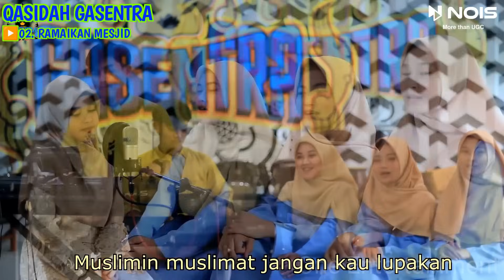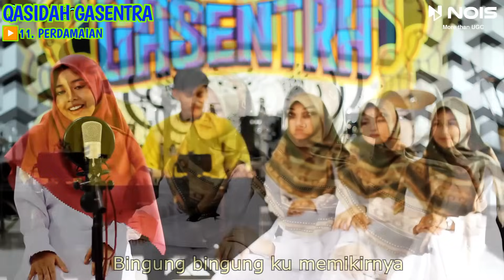SHOLAWAT QASIDAH PENYEJUK HATI GASENTRA - YASIR LANA, RAMAIKAN MESJID - 165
01. YASIR LANA
02. RAMAIKAN MESJID
03. LEMBAH DUKA
04. SURGA DIBALIK DOSA
05. ROBBI
06. HUWANNUR
07. ASSALAMU'ALAIK
08. BISMILLAH
09. ISYFA'LANA
10. SHOLAWAT BADAR
11. PERDAMAIAN
12. ROHMAKA

Sebagai penghargaan kami kepada penonton setia One Entertainment, kami akan mengadakan giveaway jika view mencapai minimal 100k dalam sebulan berupa pulsa 25k atau bisa diuangkan. Pulsa 50k jika view diatas 500k. Caranya cukup like video kita dan ramaikan kolom komentar. Pemenang akan kami pilih secara acak.

nois.id

solawat jibrill
lagu qasidah
qasidah
lagu sholawat
sholawat merdu
lagu qasidah terbaru 2023
qosidah sholawat
wahdana dana
sholawatan terbaru 2023
qasidah terbaru 2023
qasidah modern
sholawat badar
sholawatan
kosidahan
sholawat penyejuk hati
sholawat allah allah aghisna
solawat
sholawat yasirlana
kasidah cinta rasul
lagu religi 2023 terbaru
sholawat terbaru
ya hanana
lagu kosidahan
kasidah orgen tunggal
sholawat qosidah